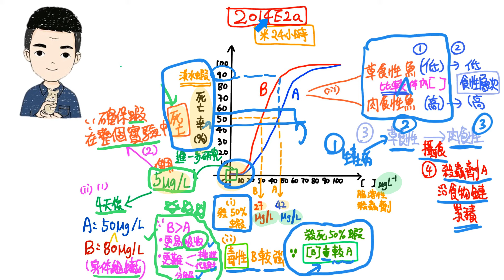DSE BIO2014E2a脂溶性殺蟲劑沿食物鏈累積